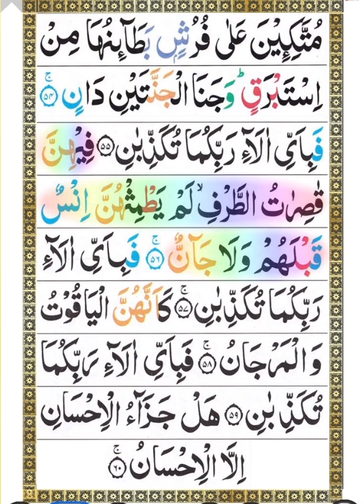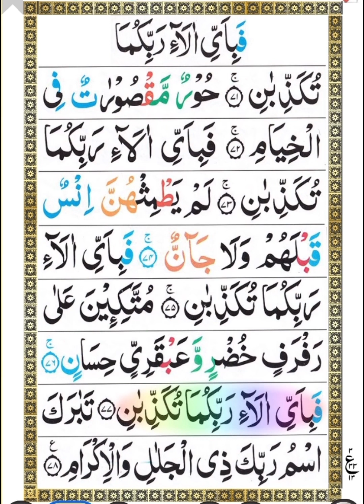Surah Rahman Beautifull Recite with Highlight Words Surah Rahman Barkat Allah #